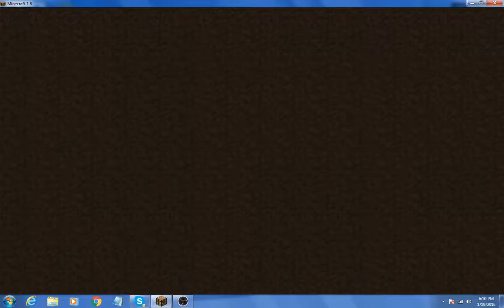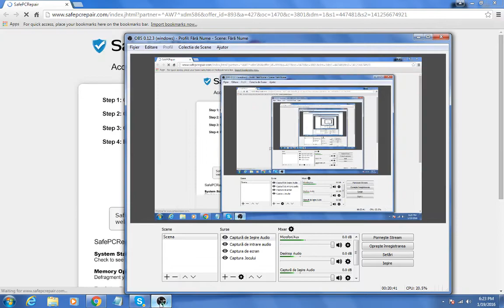|minecraft| sunt cu alin am optifain| skywars ep 6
sper sa va placa videoul